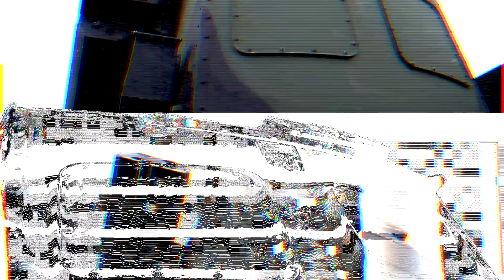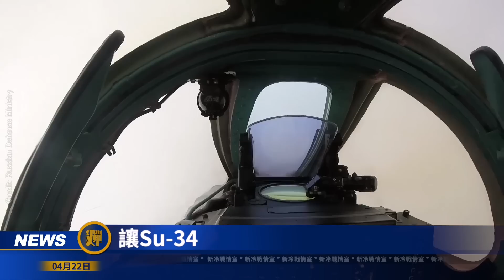烏反攻計劃複雜，牽涉克里米亞；烏空軍和防空部隊，急需地對空飛彈;決勝千里外，開源情報打擊俄軍的故事